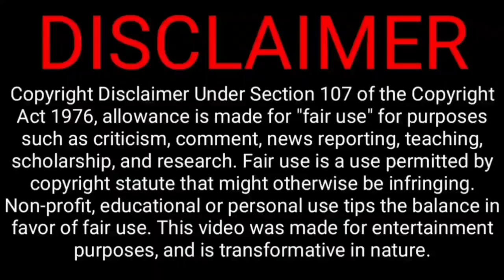Kohli post match speech about ban team losing on rain | Ind vs ban today match highlight kohli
Now today India with Bangladesh in 4th T20 world cup match rain saved India and winning this match and qualifying semifinal now India

in Adelaide cricket stadium

India Squad: Rohit Sharma (Captain), KL Rahul (vice-captain), Virat Kohli, Suryakumar Yadav, Deepak Hooda, Rishabh Pant (wicket-keeper), Dinesh Karthik (wicket-keeper), Hardik Pandya, R. Ashwin, Yuzvendra Chahal, Axar Patel, Bhuvneshwar Kumar, Harshal Patel, Arshdeep Singh. Standby players – Mohd. Shami, Shreyas Iyer, Ravi Bishnoi, Deepak Chahar.

Bangladesh Squad: Shakib al Hasan (Captain), Sabbir Rahman, Mehidy Hasan Miraz, Afif Hossain, Mosaddek Hossain, Liton Kumer Das, Yasir Ali, Nurul Hasan Sohan, Mustafizur Rahman, Shaifuddin, Taskin Ahmed, Ebadot Hossain, Hasan Mahmud, Nasum Ahmed, Najmul Hossain Shanto, Standby: Shoriful Islam, Rishad Hossain, Sheikh Mahedi Hasan, Soumya Sarkar